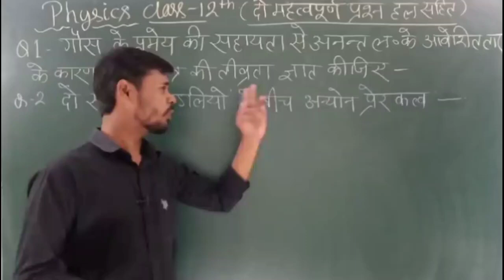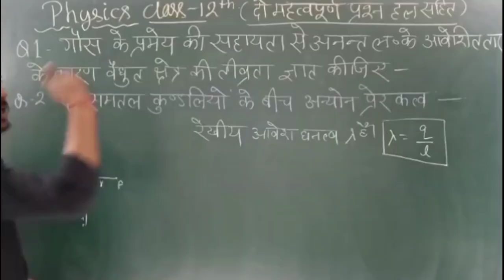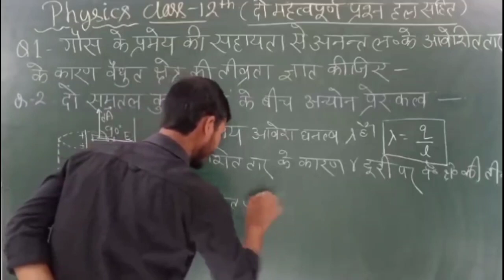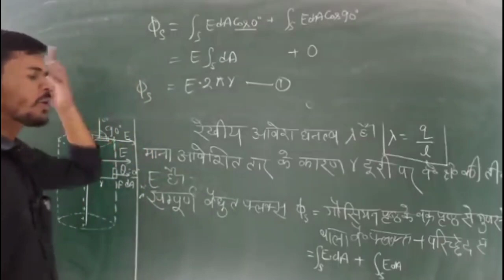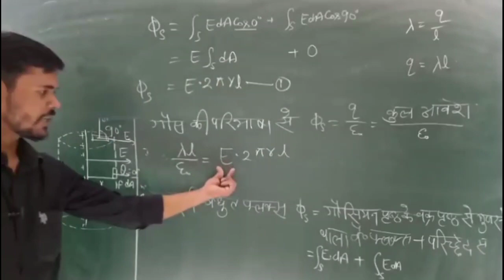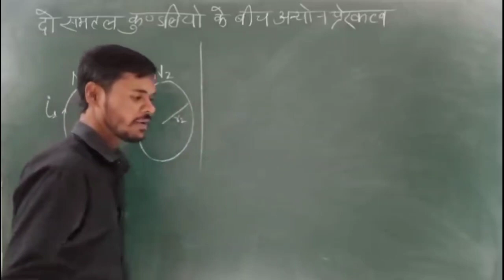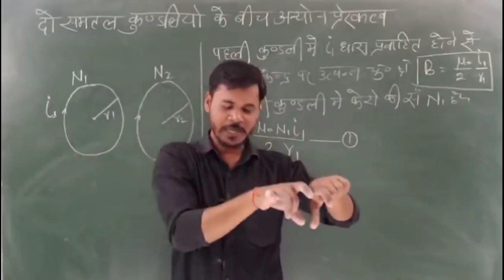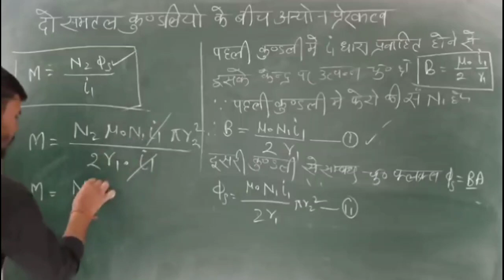12th Physics Most Imp Question 2021/भौतिक विज्ञान के 2 सबसे महत्वपूर्ण प्रश्न (2021 Board Exam)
Use Code-Shubham@12